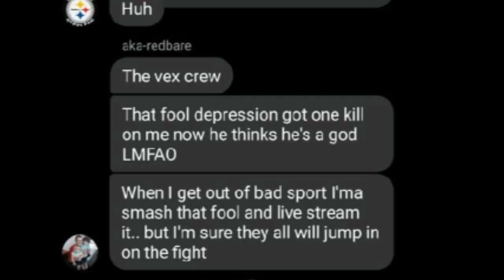XKCF's Reject's Career Ended By XVEX